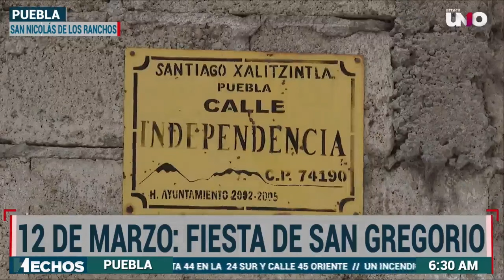12 de Marzo: Fiesta a Popocatépetl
¡A pesar de lo que muchos creen, ayer se celebró a 'Don Goyo'! 🥳🌋 Y cada año es celebrado por los habitantes de Santiago Xalitzintla; sin embargo cabe recordar que este año las autoridades estatales llamaron a las comunidades a no festejar debido a la intensa actividad del volcán Popocatépetl. ⚠️

Reportes vía WhatsApp al 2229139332. 📲

Nuestra Programación:

ADN 40 1.2 📺
📰 ADN 40 en Puebla 20:30 - 21:30 Lunes a Viernes
⚽ADN Deportes en Puebla 21:30 - 22:00 Lunes y Miércoles